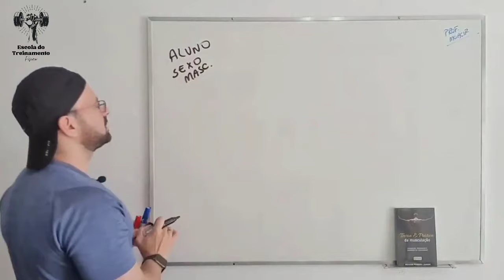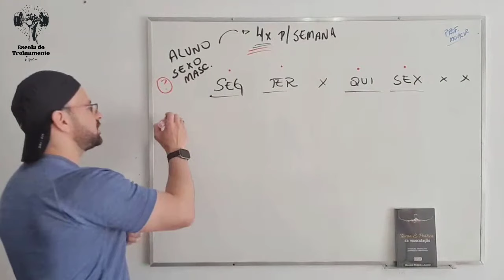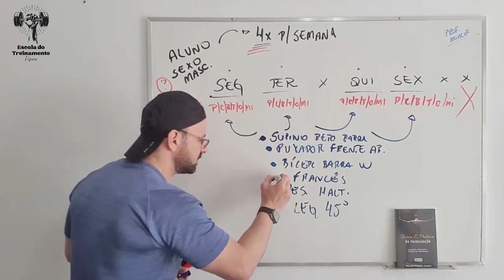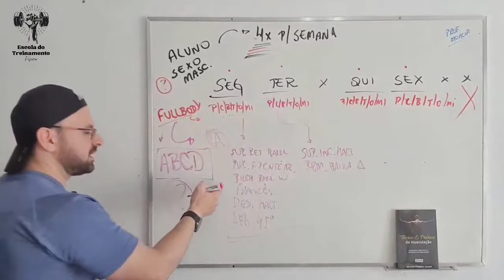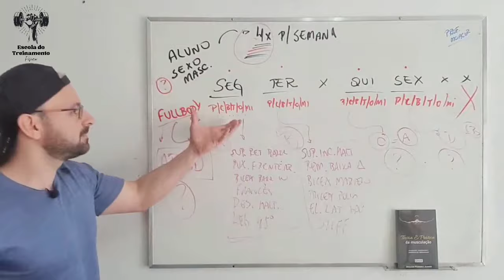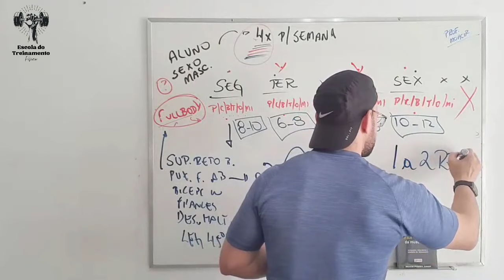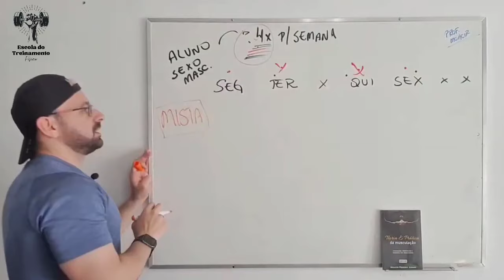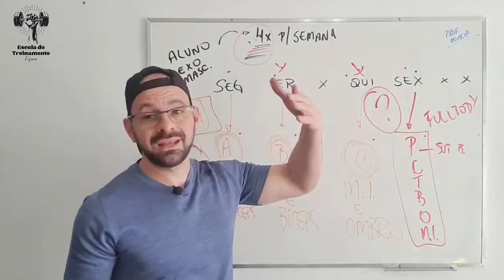COMO MONTAR UM TREINO DE MUSCULAÇÃO